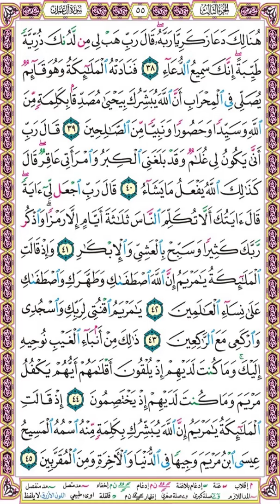صفحة 55 ۞ سورة آل عمران ۞ بصوت البنا ۞ هنالك دعا زكريا ربه قال رب هب لي من لدنك ذرية طيبة إنك سميع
هنالك دعا زكريا ربه قال رب هب لي من لدنك ذرية طيبة إنك سميع الدعاء (38)
فنادته الملائكة وهو قائم يصلي في المحراب أن الله يبشرك بيحيى مصدقا بكلمة من الله وسيدا وحصورا ونبيا من الصالحين (39)
قال رب أنى يكون لي غلام وقد بلغني الكبر وامرأتي عاقر قال كذلك الله يفعل ما يشاء (40)
قال رب اجعل لي آية قال آيتك ألا تكلم الناس ثلاثة أيام إلا رمزا واذكر ربك كثيرا وسبح بالعشي والإبكار (41)
وإذ قالت الملائكة يا مريم إن الله اصطفاك وطهرك واصطفاك على نساء العالمين (42)
يا مريم اقنتي لربك واسجدي واركعي مع الراكعين (43)
ذلك من أنباء الغيب نوحيه إليك وما كنت لديهم إذ يلقون أقلامهم أيهم يكفل مريم وما كنت لديهم إذ يختصمون (44)
إذ قالت الملائكة يا مريم إن الله يبشرك بكلمة منه اسمه المسيح عيسى ابن مريم وجيها في الدنيا والآخرة ومن المقربين (45)